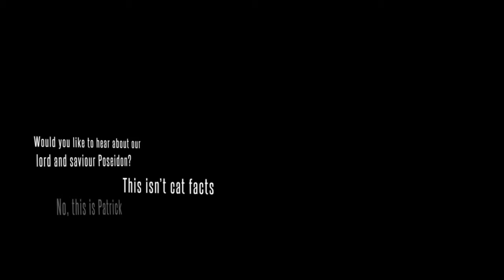Text run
A small and a quick test run for text messaging for a thing I'm working on. The hardest thing is getting used to the 3D layers in After Effects :/.

Don't know if I'm stick with it; it's pretty simple, but I don't know~~~.